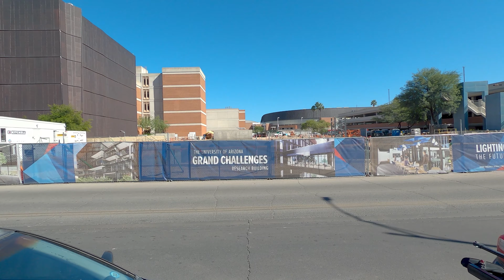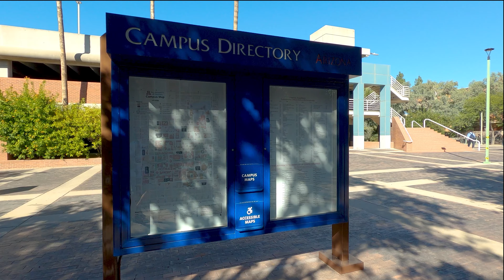University of Arizona [4K] Walking Tour (2021)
Join us at the University of Arizona for a 4K virtual walking tour around the campus!
On this walking tour we'll show you Old Main, the Quad, McKale Center, Arizona Stadium, Main Gate Square, the Lunar & Planetary Lab, and more!  You won't hear any music or talking, just the sounds of the campus like you were there.
The University of Arizona is located in Tucson, Arizona.

Video Contents
0:00 • Intro / Old Main
8:22 • Weaver Science-Engineering Library
11:30 • Bear Down Field
15:13 • Quad
18:00 • McKale Center
23:00 • Arizona Stadium / Mirror Lab
28:00 • Recreation Center
29:45 • Life Sciences South
33:33 • University Blvd / Main Gate Square
39:20 • James Rogers Way
44:05 • Student Union
46:38 • Modern Languages Building
50:40 • Planetarium / Steward Observatory / Lunar & Planetary Lab
53:05 • Rita Hillenbrand Stadium
54:25 • 2nd Street